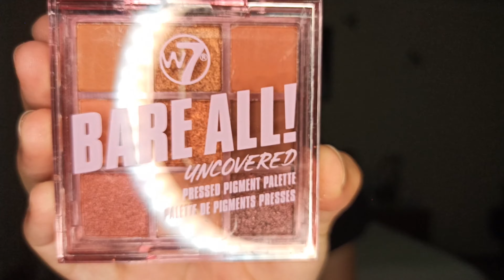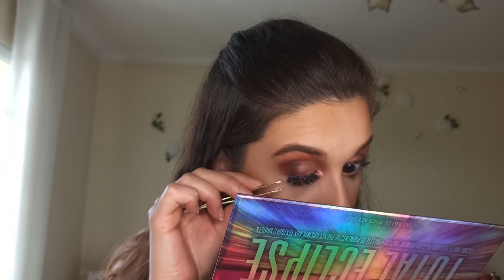😱 Testei: BARE ALL PALETTES da W7 - 3 paletas, 3 maquilhagens😍 BOM E BARATO | Rafaela Rocha ❤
Hoje trago-vos um vídeo onde testei estas 3 paletas nude da W7, fiz uma maquilhagem com cada uma delas e posso vos dizer que eu AMEI 😍😍😍
Não se esqueçam de passar no Instagram da minha convidada especial e deixar muito amor!

✨Comenta se gostaste deste vídeo e se queres mais vídeos para a série bom e barato ✨
📍Segue-me pelo instagram @rafaela.rocha.mua